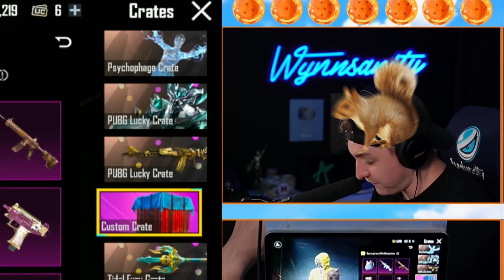INFECTED PATIENT IS BACK ☣️⚠️ MYTHIC CRATE OPENING - PUBG MOBILE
Hi everyone I am Wynnsanity, a PUBG MOBILE Partner and content creator for PUBG MOBILE! I hope you enjoy my videos where we do mythic and ultimate crate opening, high kill gameplay, and fun reaction content!